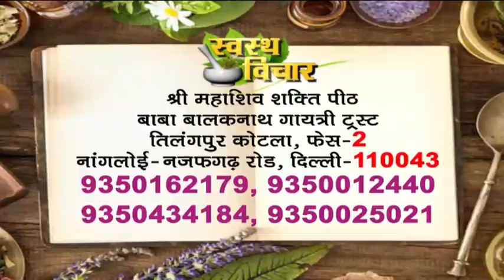पेशाब में धात को जड़ से ख़त्म करने का घरेलू नुस्खा || Ayurvedic Home Remedy For Dhat Syndrome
186 Tilang Pur Kotla Vihar Phase, 2, Nangloi - Najafgarh Rd, New Delhi, Delhi 110043. Call Time: 10am to 5pm, Wednesday off